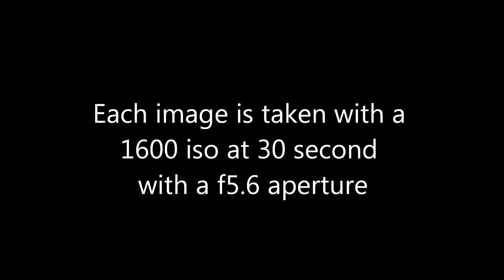Newbiggin Aurora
I took a series of 30 second exposures of the Aurora Borealis at Newbiggin By The Sea, Northumberland, on the 22nd of January 2012. This video shows each image for 1 second, then shows them all in a10fps timelapse.

ISO 1600
30 seconds
f5.6